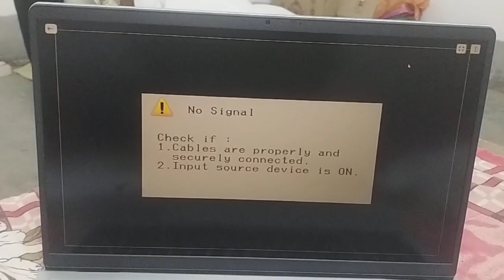MR Sir ne class ka camera of kar diya